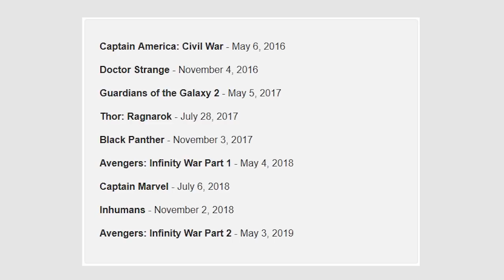Drug Lord: The Legend of Shorty Official Trailer (2014) HD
Drug Lord: The Legend of Shorty Official Trailer (2014) for the documentary on Mexican drug lord El Chapo directed by Angus MacQueen.

A documentary that chronicles the hunt for the notorious Mexican drug lord El Chapo.

Release Date: 2014
Director: Angus MacQueen
Genre: Documentary
Country:  USA
Production Co.: Twofour Broadcast